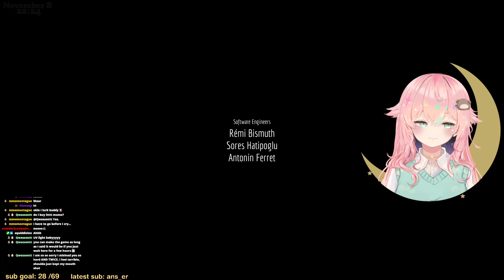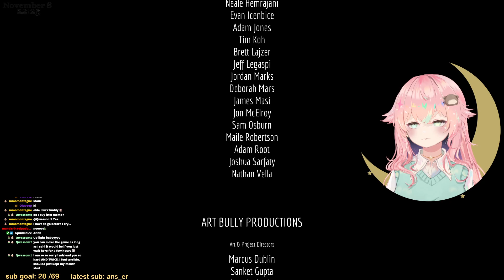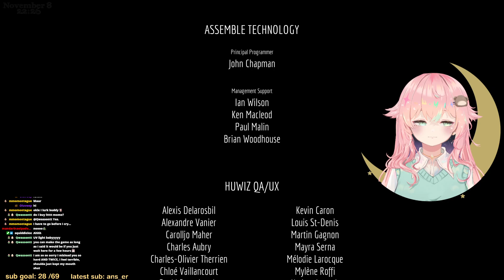【Stray】#3 I LOVE THIS GAMEEEEEE (final) [08/11/2023]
stream updates: @EmiHoshiko_

channel videos are only for archival purposes

stream from 8 November 2023